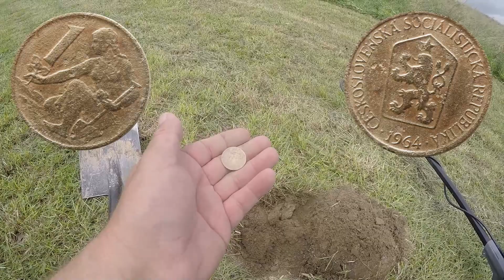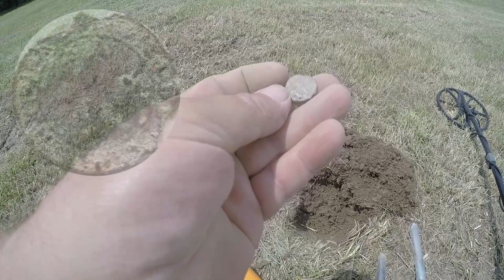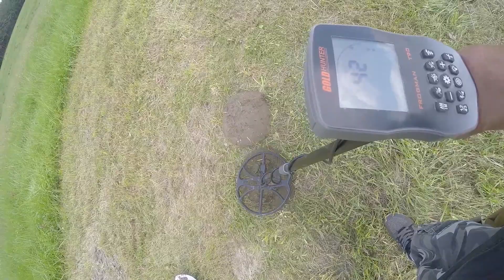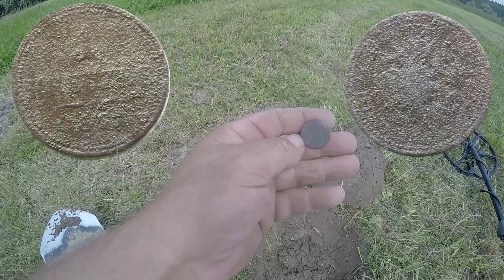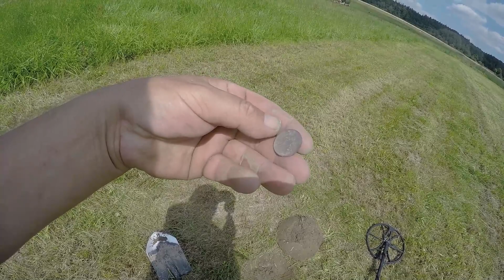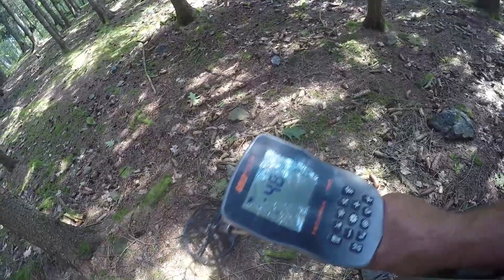Tři hledačky v rychlosti. Detektor kovu ( detektoring, detectoring, detecting )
Pojďte s námi sdílet hledání detektorem kovů.
Pro členy budou tyto videa :
Závody Rally, kutilství, kompilace z Českých silnic atd.
Můžete se také stát členem. Po kliknutí na tlačítko připojit se, se vše potřebné dozvíte.
Níže v popisku socialní sítě, kontakt...
 Podpořte nás ...
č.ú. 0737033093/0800